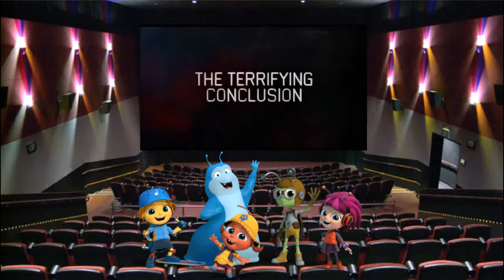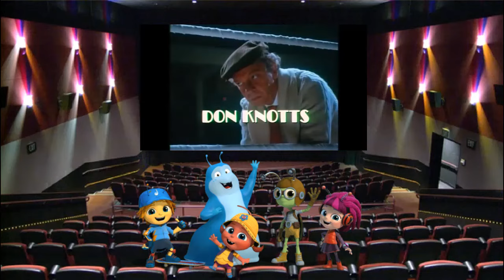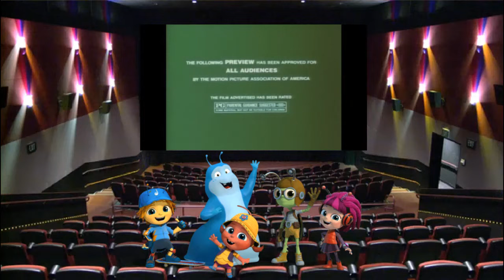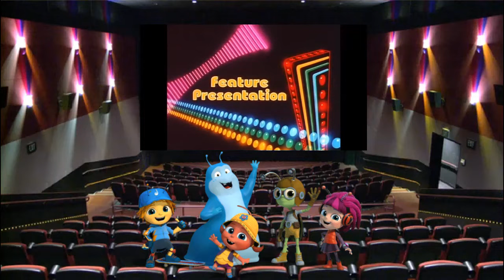KCPA Movie: The Beat Bugs Make a Funtime Video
Shoutout to:
etc.

Cast:
The Beat Bugs
The Beat Bugs’ dad
MIraitowa
Smitty the Milkbag
Homestar Runner
Cappy
Kirby
Waddle Dee
Toad
Bub
Bob

Trailers for The Banana Splits Movie:
Trap (2024)
Insidious: The Red Door (2023)
Halloween 3: Season of the Witch (1982)
The Super Cops (1974)
A Troll in Central Park (1994)
The Prize Fighter (1979)
Thumbelina (1994)
Spies Like Us (1985)

Commercials/promos used for the lounge theater:
Mario Kart Double Dash GameCube Commercial (2004)
Ultimate Muscle: A Legend Reborn DVD Trailer (2004)
Soul Calibur 2 GameCube Commercial (2003)
Resident Evil 2 PS1 Commercial (1998)
VeggieTales Where’s God When I’m S-S-Scared VHS Promo (1998)
Metal Gear Solid PS1 Commercial (1998)
N64 Player’s Choice Commercial (1998)
SpongeBob Moves In Commercial (2017)
N64 Player’s Choice Commercial (1999)
Resident Evil 4 GameCube Commercial (2005)
Minions Xfinity Commercial (2015)
Devil May Cry 3 PS2 Commercial (2005)